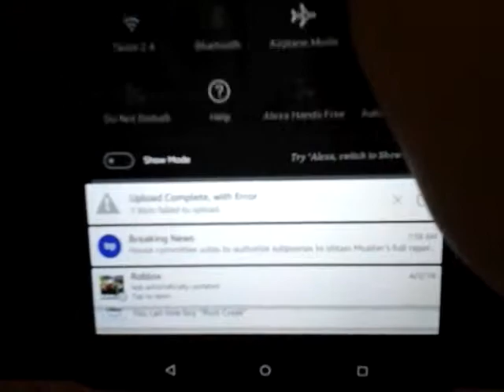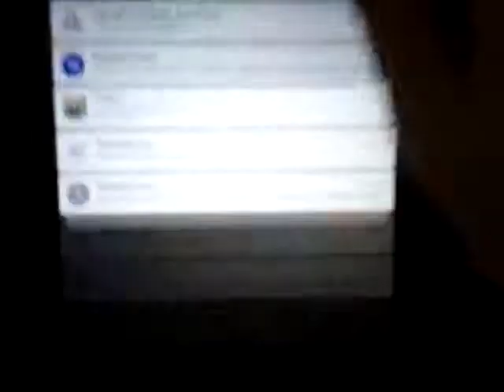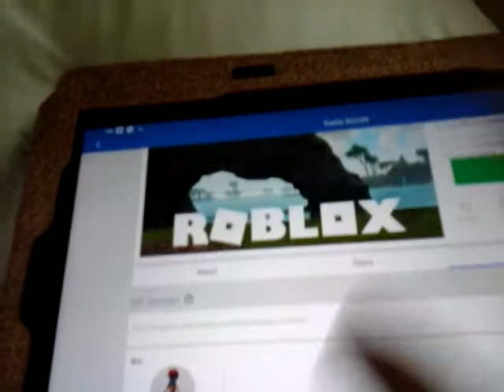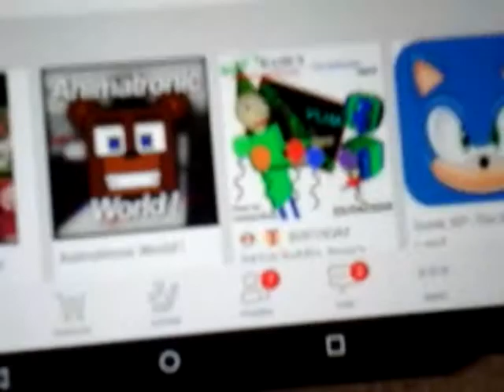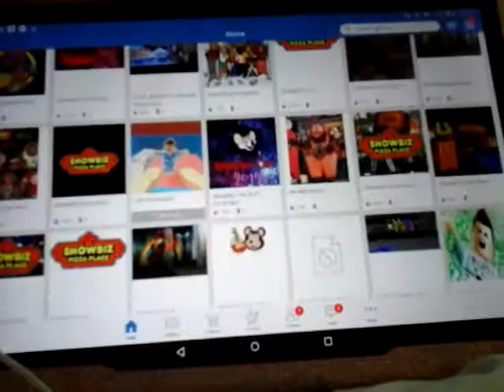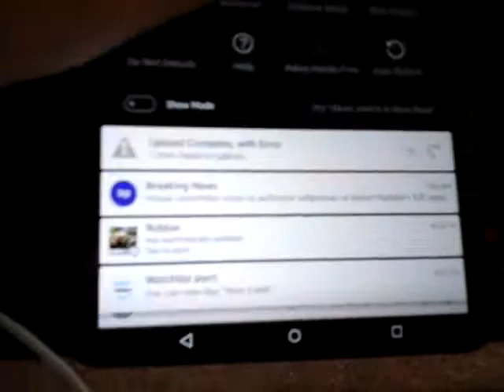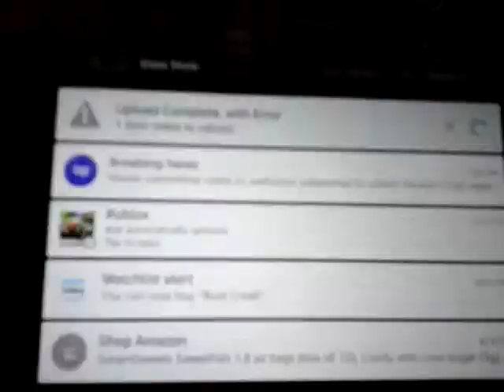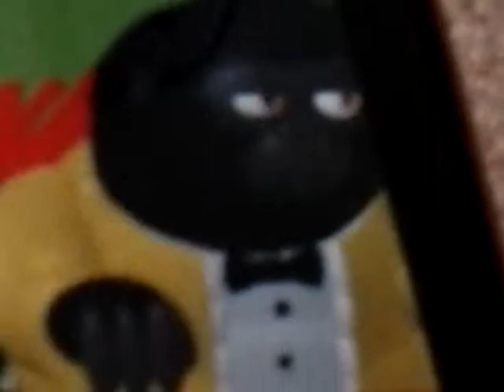Rockafiremmb watch this video